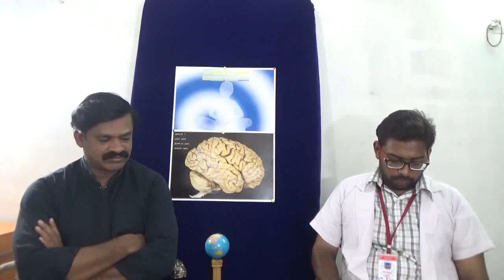மகா ஆற்றல்மிக்க கடுக்காயை எப்படிபயன்படுத்தவேண்டும்?How to Use the kadukkai Health Benefits/part2